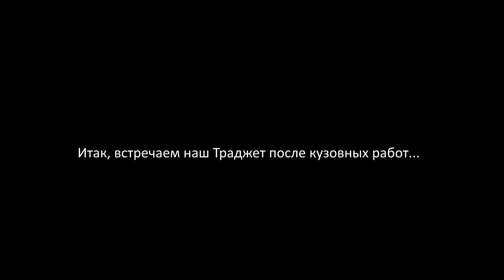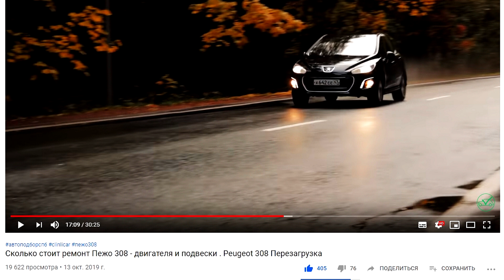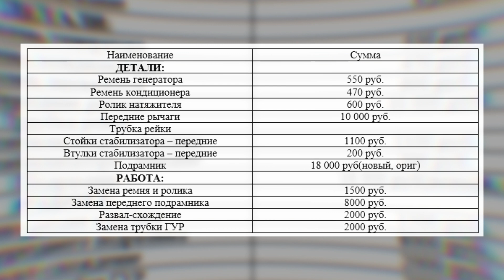HYUNDAI TRAJET 2.0 АВТОМАТ - ГОТОВ! ClinliCar Автоподбор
Сколько всего вложили денег в Hyundai Trajet 2005 2.0 AT:
Казов: 51.000р.
Слесарные работы: 47.000р.
Шиномонтаж: 1200р.
Итого: 99.200 рублей.
Кто-то скажет что это очень много, для того чтобы заработать на автомобиле, но мы скажем - так и надо делать! Делать так, чтобы самому приятно было. Хендай Траджет это автомобиль для семьи, для путешествий, а путешествовать приятно в чистом и красивом автомобиле! Согласны?)

ClinliCar (клинликар) авто-подбор - это:
- юридическая поддержка
- регистрация автомобиля в МРЭО
- партнерский авто-сервис

Присоединяйтесь к нам в соц. сетях:
По всем вопросам:
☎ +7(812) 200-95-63